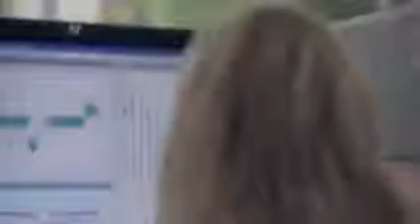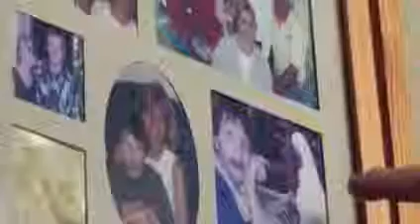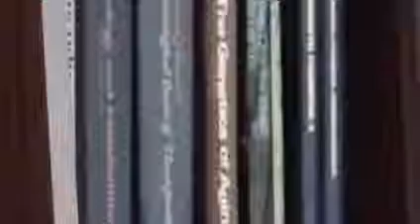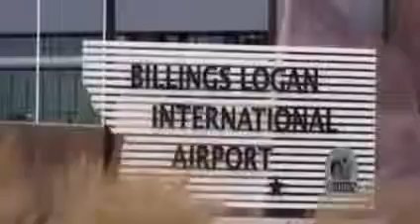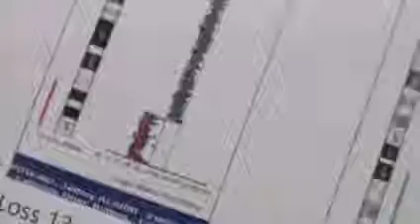40 Year Old Child A New Case DOCUMENTARY 2013 the little girl who doesn't grow